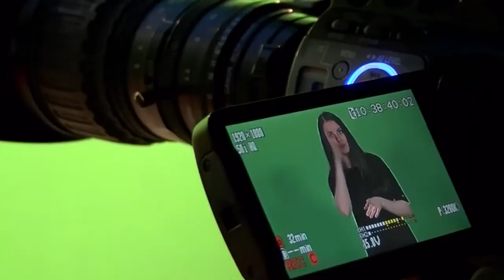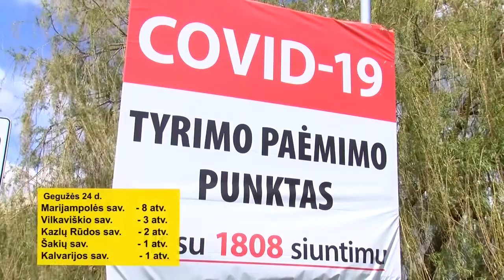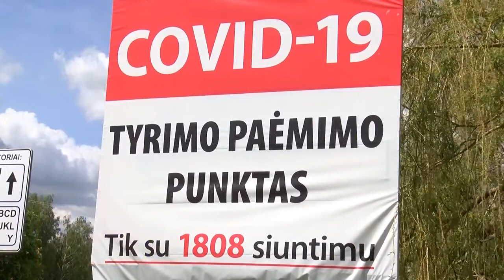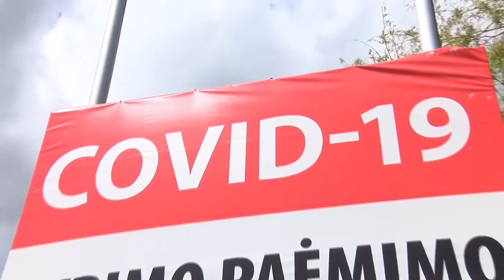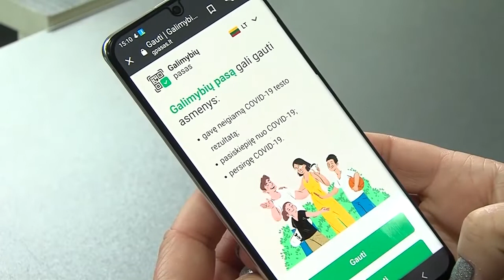2021-05-25 Marijampolės TV žinios